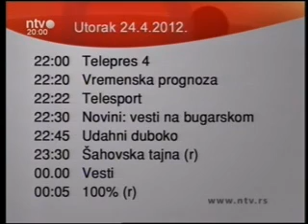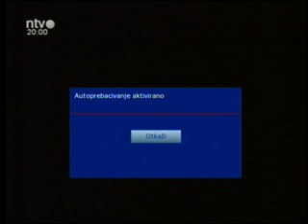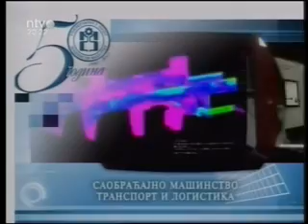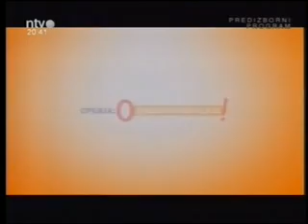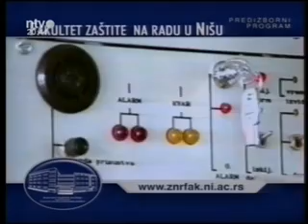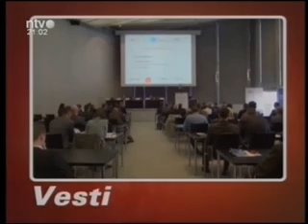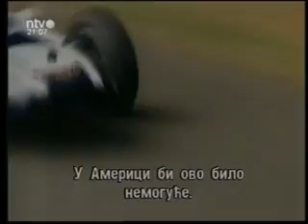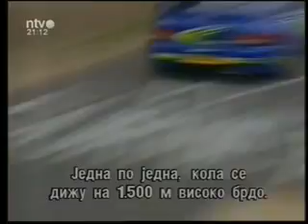Srđan Pešić gost emisije "Odgovori", NTV